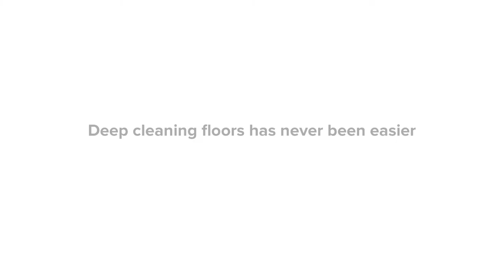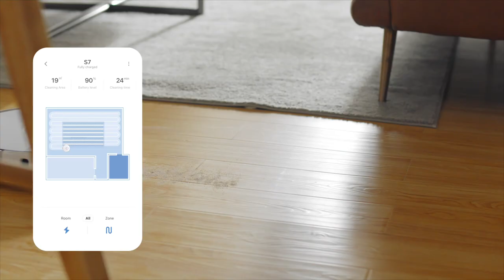ROBOROCK S7 Robot Vacuum Cleaner with Mopping and VibraRise Sonic Technology - Robot Vacuums EU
The Roborock S7 Robot Vacuum Cleaner is a high performance model which includes sweeping and mopping functions, LiDAR navigation, scheduled cleaning, sonic mopping technology, intelligent mop lifting functions, ultrasonic carpet recognition, an upgraded floating brush, all new rubber brush, a powerful 2500pa suction with 3000 vibrations per minute, a high performance 5200mAh battery, a 470ml dustbin and a 300ml water tank.

** FREE EU SHIPPING **